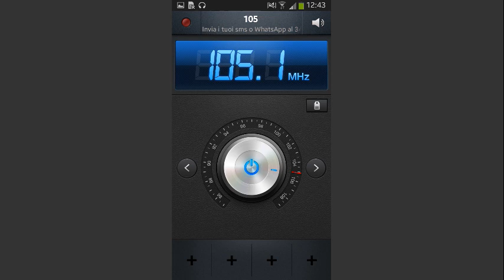ZAPPING: RADIO 105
Radio 105 è un'emittente radiofonica FM privata generalista a copertura nazionale, di proprietà di RadioMediaset. con sedi a Milano in Largo Donegani 1, e a Miami.